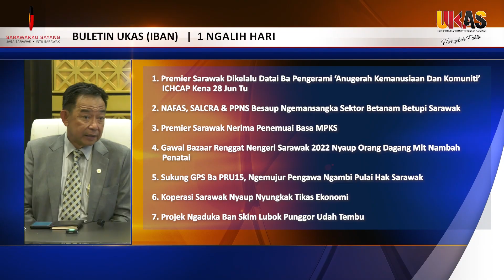BATANG BERITA BULETIN UKAS (IBAN) | 21 JUN 2022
Deka Ditabur Pukul 1 Ngalih Hari

1.Premier Sarawak Dikelalu Datai Ba Penegrami ‘Anugerah Kemanusiaan Dan Komuniti’ ICHCAP Kena 28 Jun Tu
2.NAFAS, SALCRA & PPNS Besaup Ngemansangka Sektor Betanam Betupi Sarawak
3.Premier Sarawak Nerima Penemuai Basa MPKS
4.Gawai Bazaar Renggat Nengeri Sarawak 2022 Nyaup Orang Dagang Mit Nambah Penatai
5.Sukung GPS Ba PRU15, Ngemujur Pengawa Ngambi Pulai Hak Sarawak
6.Koperasi Sarawak Nyaup Nyungkak Tikas Ekonomi
7.Projek Ngaduka Ban Skim Lubok Punggor Udah Tembu